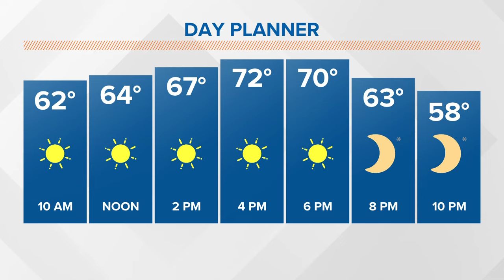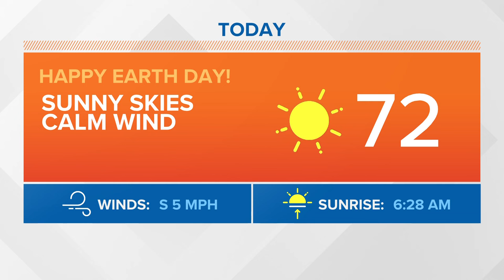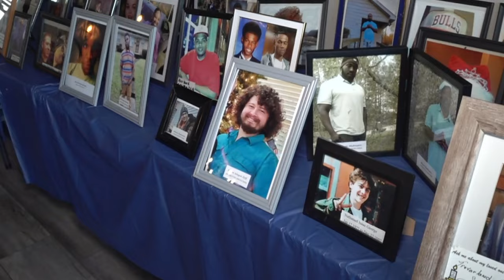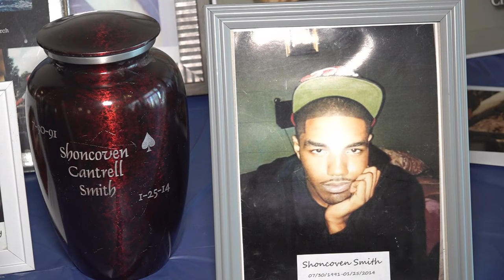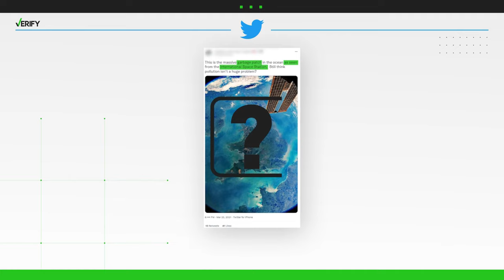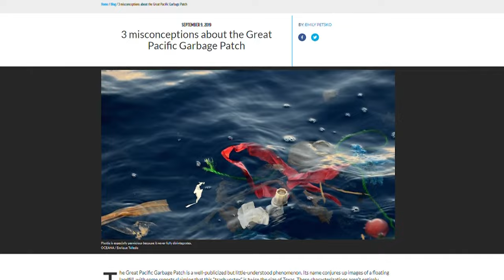Arkansas's top news stories | April 22, 2024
Karen Fuller presents Arkansas's top news stories for April 22, 2024, including Earth Day celebrations across the state and open applications for Summer EBT.